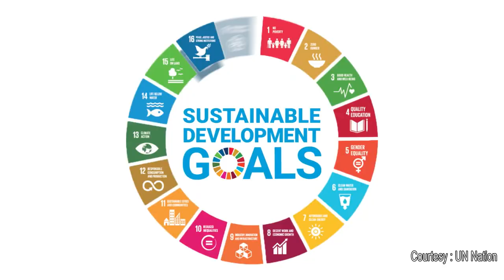India establishes DWEPIC - Space Technology Applications Centre in collaboration with FIPIC!